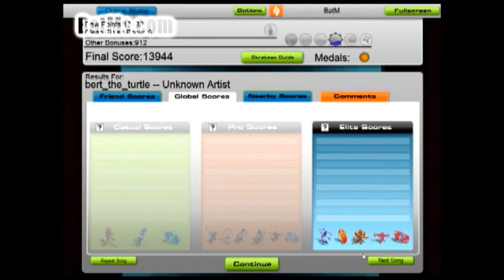ASB - Bert The Turtle - Civil Defense Song (Fallout Song)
Watch BatM tackle Bert The Turtle!